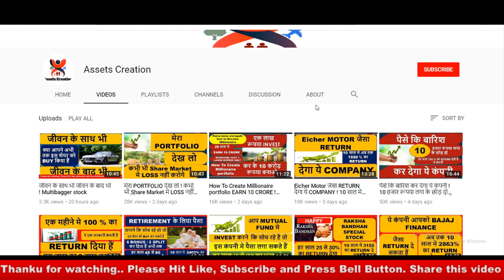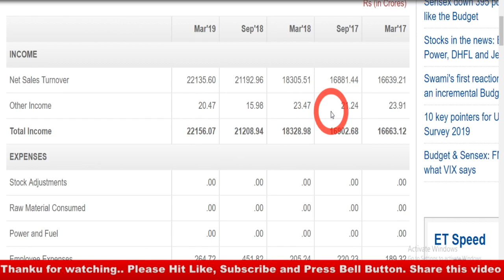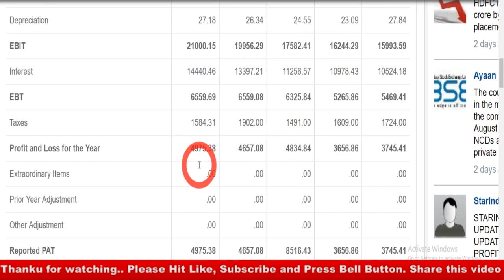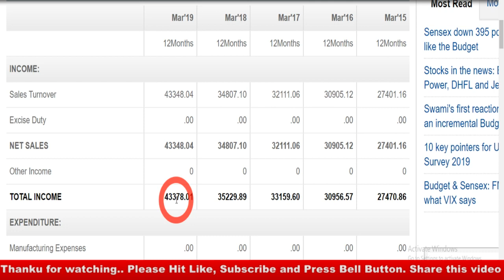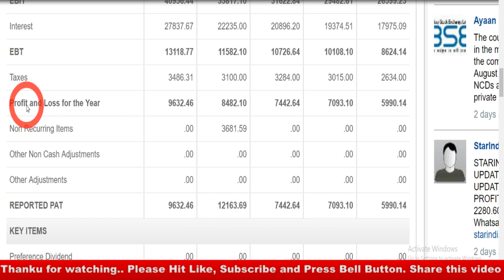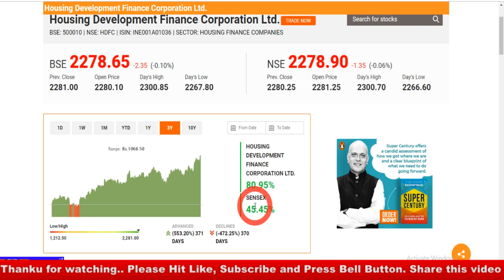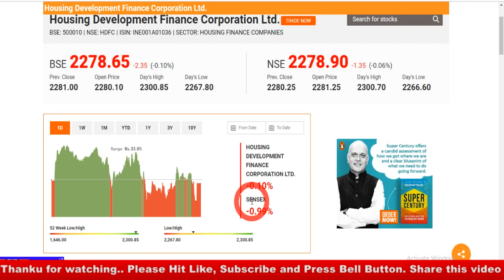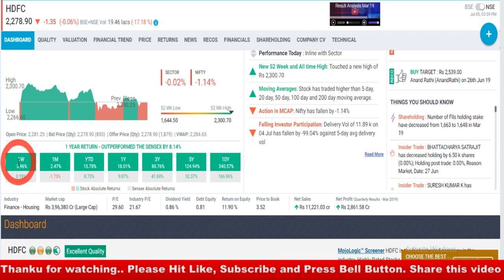BUDGET के बाद इस SHARE को होगा जबरदस्त फायदा I पैसा छापने के लिए READY हो जाओ I MULTIBAGGER STOCK